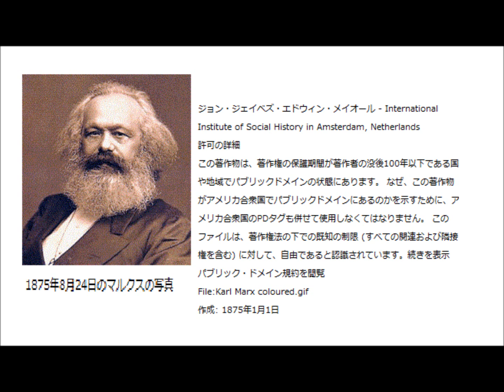新シリーズ, 耳で聞く世界史基本情報, 朗読,１,「カール・マルクス,」,情報源, Wikipedia,※,イグサ,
新シリーズ,耳で聞く世界史基本情報,　朗読,１,「カール・マルクス,」,情報源,　Wikipedia,※,イグサ,※今ならCM一切なしで見られます
朗読,６,「饒舌り過ぎる,」,作,　山本周五郎,※昭和文学,※,イグサ,※今ならCM一切なしで見られます
朗読,５,「饒舌り過ぎる,」,作,　山本周五郎,※昭和文学,※,イグサ,※今ならCM一切なしで見られます
朗読,４,「饒舌り過ぎる,」,作,　山本周五郎,※昭和文学,※,イグサ,※今ならCM一切なしで見られます
朗読,３,「饒舌り過ぎる,」,作,　山本周五郎,※昭和文学,※,イグサ,※今ならCM一切なしで見られます
朗読,２,「饒舌り過ぎる,」,作,　山本周五郎,※昭和文学,※,イグサ,※今ならCM一切なしで見られます
朗読,１,「饒舌り過ぎる,」,作,　山本周五郎,※昭和文学,※,イグサ,※今ならCM一切なしで見られます
「屏風はたたまれた,」,作,　山本周五郎,※昭和文学,※,イグサ,※「青べか物語,」の祖型,※今ならCM一切なしで見られます
「お繁,,」,作,　山本周五郎,※昭和文学,※,イグサ,※「青べか物語,」の祖型,※今ならCM一切なしで見られます
「山女魚,,」,作,　山本周五郎,※昭和文学,※,イグサ,※※今ならCM一切なしで見られます

新企画,「山本周五郎,作品へのコメント,」その２,　9/９篇,※そのまんま朗読,※朗読新館※

新企画,「山本周五郎,作品へのコメント,」その１,　9/2篇,※そのまんま朗読,※朗読新館※
新企画,「山本周五郎,作品へのコメント,」紹介,朗読のお知らせ,（予告）※昭和文学を　読む,※朗読新館※